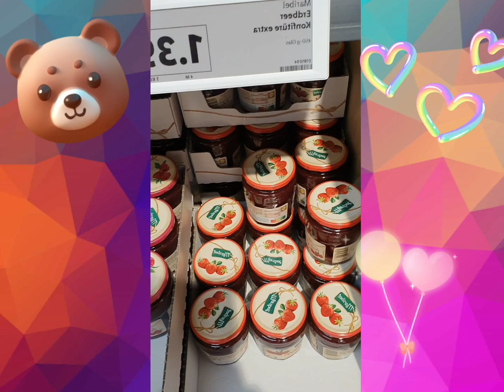shopping with my family 🤩